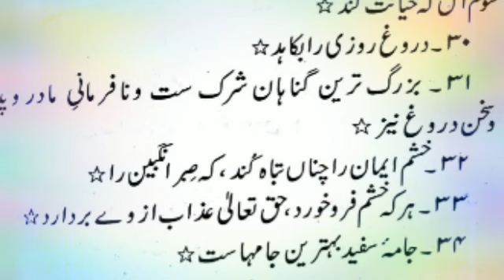Farsi ki pahli buzurgon ke# kuchh# akwal point 26 to 34#by# hum# sabaq dars e nizami#online #